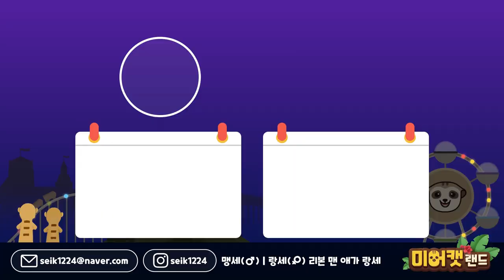미어캣이 집을 부셨어요!(Meerkat destroyed the house!)[미어캣랜드 EP.046]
미어캣의 힘은 생각보다 강력합니다!

한달만에 새 집을 부순 미어캣들
제가 집에 와보니 난장판이 되어있었는데요

미어캣이 집을 부수고 다시 집을 보수공사하기 까지 한번 같이 보시죠~!
지트스튜디오님께는 한번 더 감사드립니다 :)